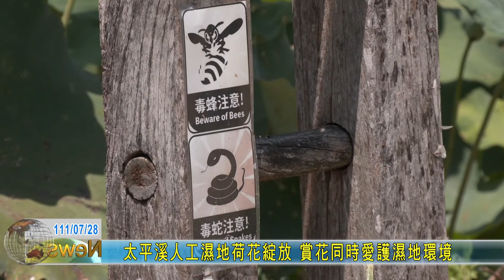20220728 太平溪人工濕地荷花綻放 賞花同時愛護濕地環境